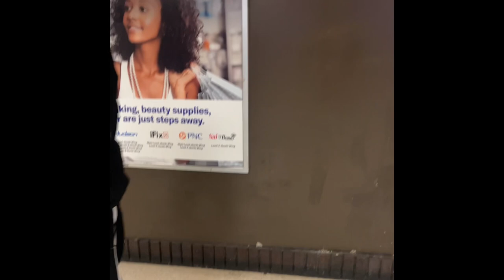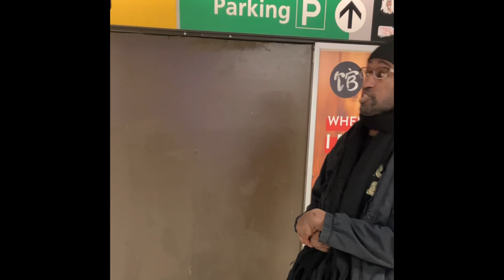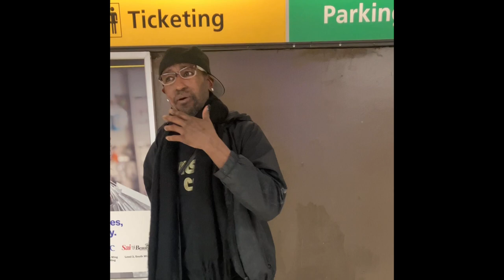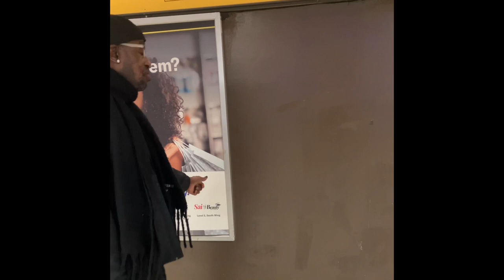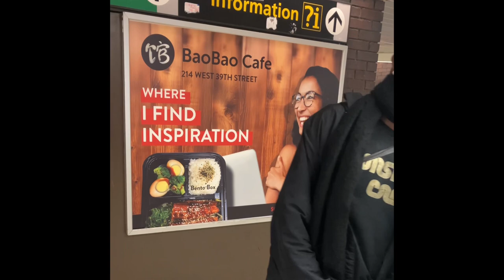Port authority entertainment